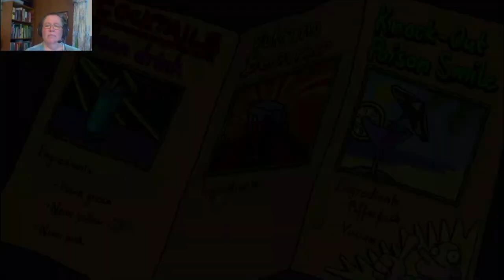Harvey's New Eyes 6: Wooooogie!